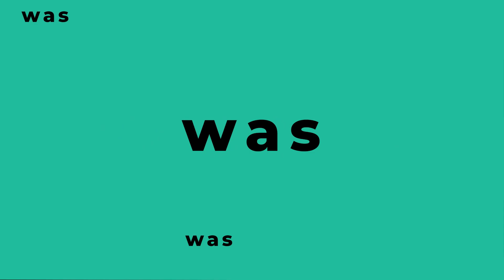Hashimoto & Nährstoffe: DAS solltest Du unbedingt wissen! Anja Hecht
Auf welche Nährstoffe Hashimoto-Betroffene besonders achten sollten, erklärt Anja Hecht, Gesundheitscoach & Autorin. Melde Dich jetzt an für den Mikronährstoffe & Orthomolekularmedizin Kongress vom 11. bis 20. August 2023

❓ FRAGEN
Woran erkennt man Hashimoto?
Was hat das mit Nährstoffmangel zu tun?
Welche Beschwerden können dadurch auftreten?
Welche Rolle spielen dabei Proteine und Fettsäuren?
Warum sollten Vitamin A und Kupfer zuerst aufgefüllt werden?
Worauf sollte noch bei der Behandlung geachtet werden?

💡 ERKENNTNISSE
➡️ Durch Nährstoffmangel kommt es zu mehr oxidativem Stress im Körper.
➡️ Oftmals ist bei Hashimoto die Leber geschwächt, wodurch Proteine nicht richtig in Aminosäuren umgewandelt werden können.
➡️ Als Resultat von zu wenig Aminosäuren kann der Darm nicht richtig heilen und Depressionen können entstehen.
➡️ Bei Betroffenen sind häufig zu wenig Magensäure und zu wenig Bauchspeicheldrüsenenzyme vorhanden. Diese sind besonders wichtig für die Aufspaltung von Eiweißen und Fetten.
➡️ Bevor Nahrungsergänzungsmittel eingenommen werden, sollte überprüft werden, ob der Körper die Nährstoffe richtig aufnehmen kann.
➡️ Vitamin A und Kupfer sind die Grundlage, um alle anderen Vitamine oder auch Nährstoffe wie Eisen aufzunehmen.

📚 MEDUMIO WISSENSPORTAL
Die neuesten Forschungsergebnisse und Studien zur Gesundheit

Bleib gesund,
Dein Medumio-Team